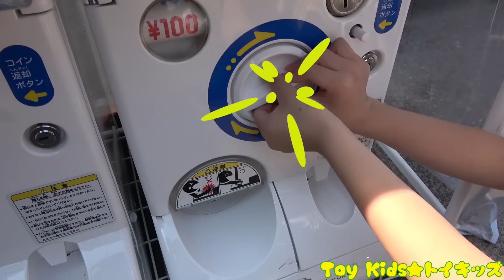レオくんがおかしをかいにいくよ！おおきなガラポンでおかしが買いほうだい！ トイキッズ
レオくんが巨大なガラポンであそぶよ！おかしをたくさん買おう♫